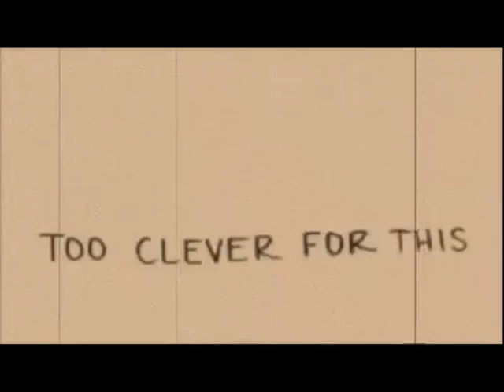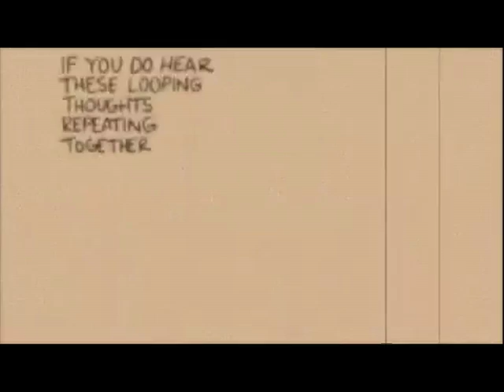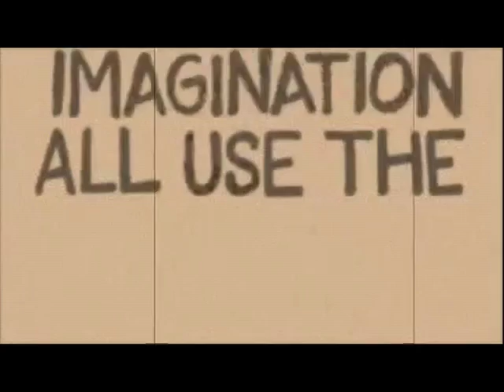REAL HipHop-- The Music. {CHALLENGE YOUR MIND}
/NOT FOR SALE / COMMERCIAL / NON PROFIT USE ONLY!

Special Thanks to Peter Moraites for the Video. Special Thanks to Sufjan Stevens.